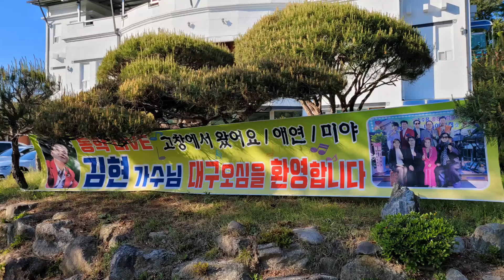초대가수김현과 함께,고창으로 왔어요,소수용과좋은사람들 쇼스타가요대축제 전야제